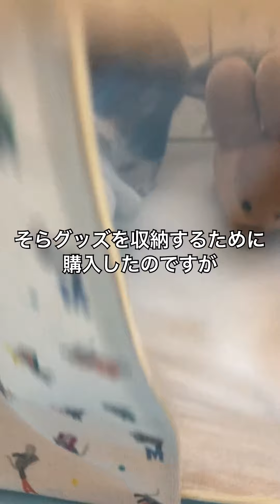ネズミ柄の収納ケースでキャンプ気分を楽しんだチンチラ＃chinchilla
【使用した収納ケース】
レオレオニ　窓付き収納ボックス
（購入店　cliffhanger
（クリフバンカー））